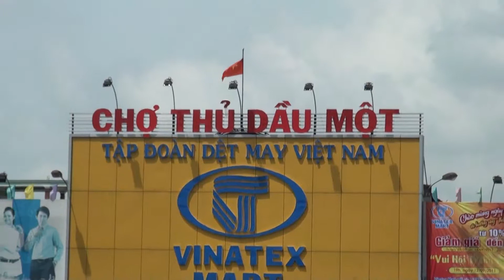Documentary Bình Dương - Thủ Dầu Một